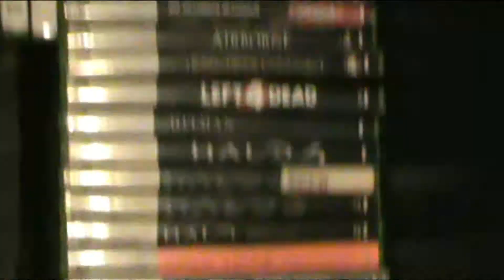Skyward Sword - Hard Mode (Part 2) - FIGHTING ROPE!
Skyward Sword Hard mode is back with it's second episode! Will Link finally track down his loftwing? Will there be sound issues due to a technical glitch halfway through the video? Did I accidentally forget to insert an end card joke? I guess you'll just have to wait and see!